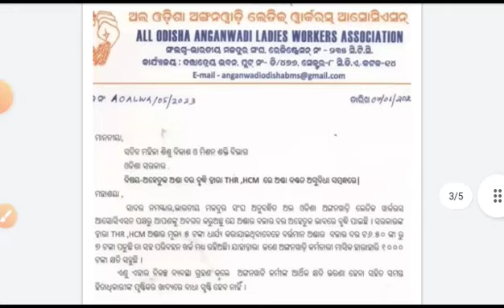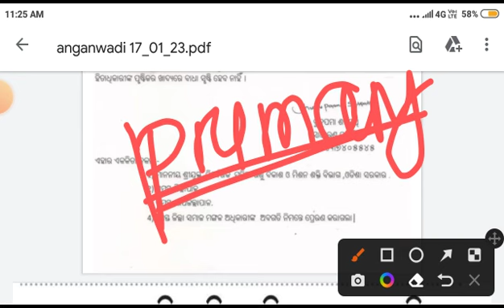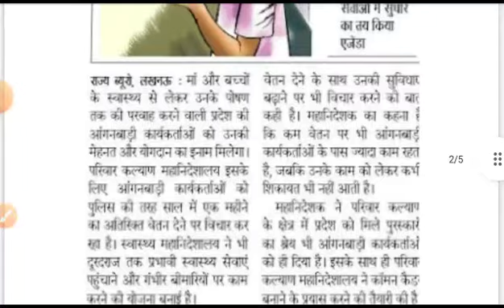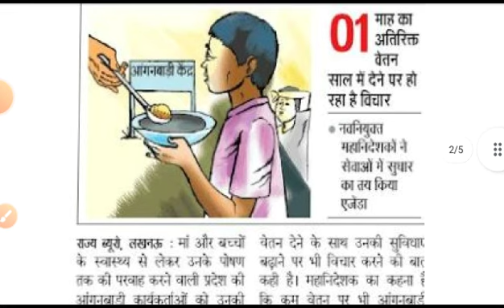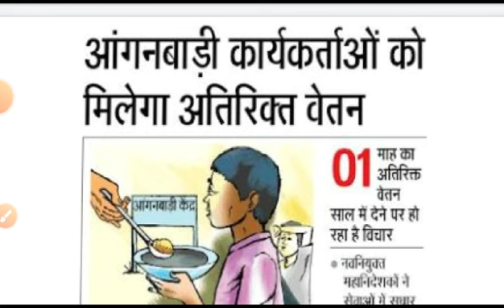ଅଙ୍ଗନବାଡ଼ି କର୍ମୀ ଓ ସହାୟକ କର୍ମୀଙ୍କ ଦରମା ବୃଦ୍ଧି । ସରକାରି ସ୍ତରୀୟ ଆଲୋଚନା ଜାରି ।